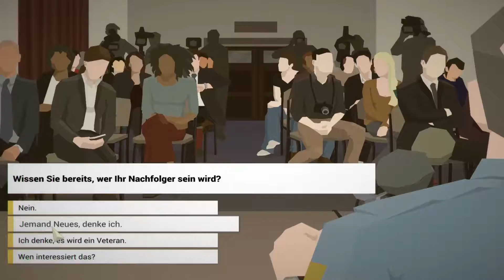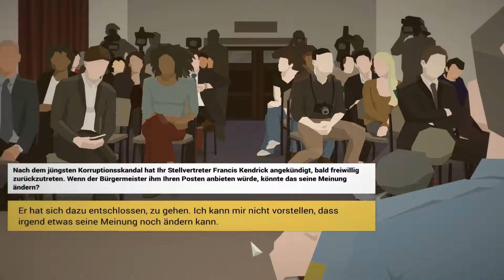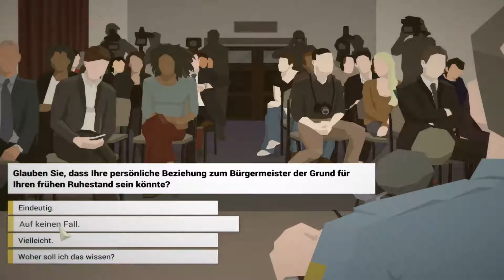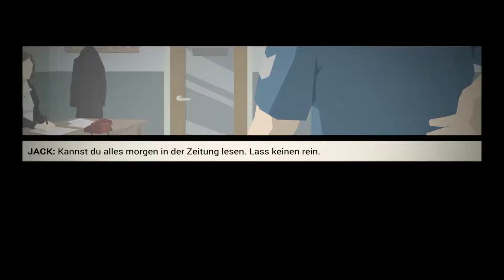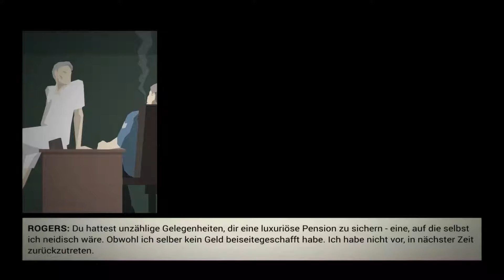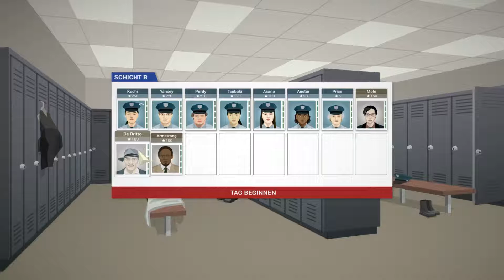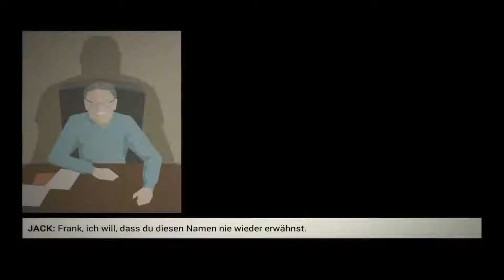Let's test This is Police Deutsch Teil 1/3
Strategie/Adventure: This is Police

... 180 Tage.